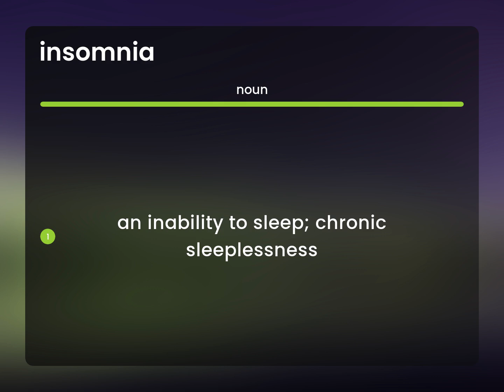Insomnia • definition of INSOMNIA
What does INSOMNIA mean?

Susan Miller (2023, February 27.) Insomnia in the dictionary